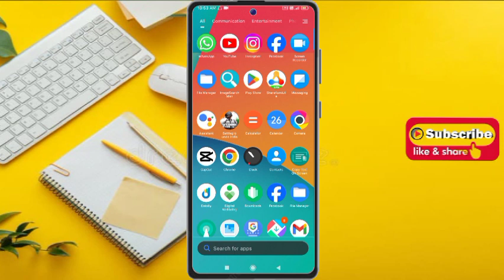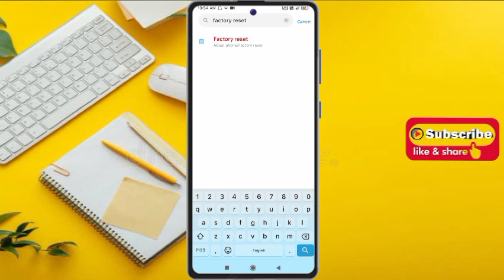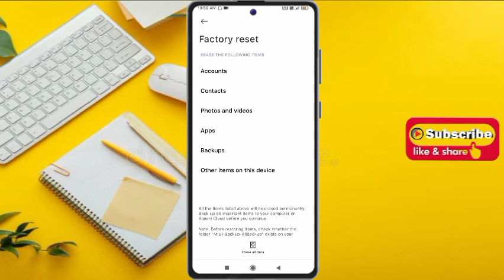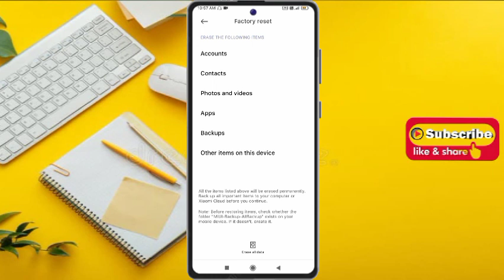mobile ko reset kaise kare || mobile ko full reset kaise kare || mobile ko factory reset kaise kare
Guys ajj ki es video me mai aaplogo ko dikhaye hun ki aaplog apne mobile ko reset ye factory reset kaise kar sakte o bhe bina kisi app ke

                      Channel- Suraj Tech

mi phone ko factory reset kaise karemobile ko factory reset kare reset

Suraj Tech

Noida (Uttarpradesh)